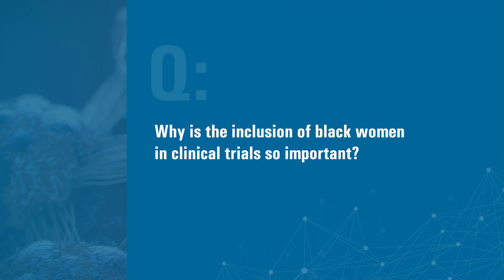Black Women and Breast Cancer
Coral Omene, MD, PhD, breast medical oncologist at Rutgers Cancer Institute of New Jersey, discusses disparities in cancer outcomes and the importance of enrolling black women in clinical trials at the 2022 Annual Oncology Clinical Practice and Research Summit.